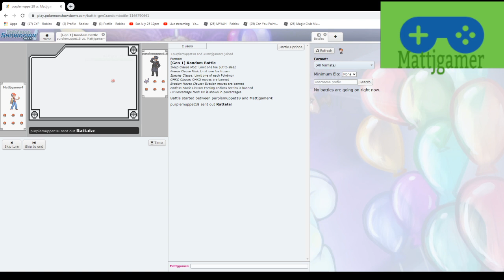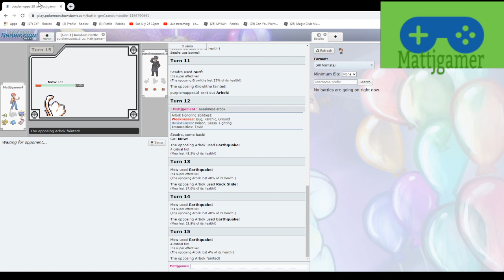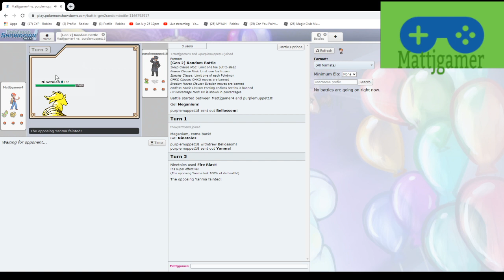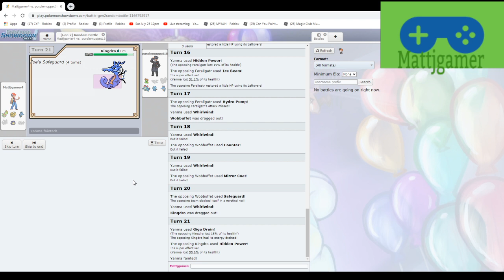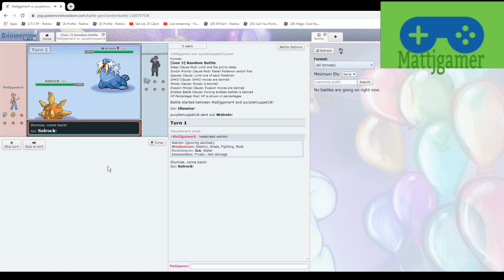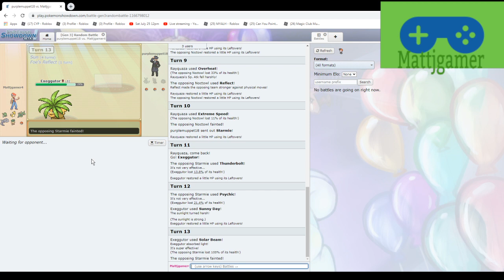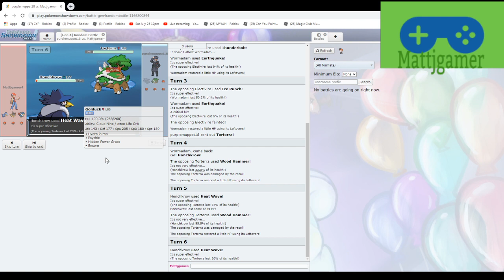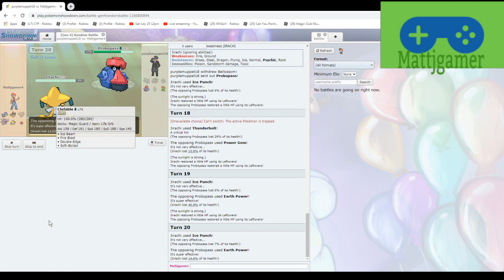Pokemon Showdown With Wyatt And Purple Part 17